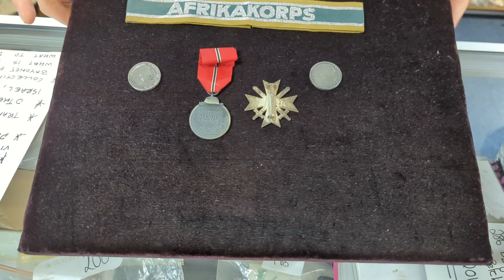UPDATE: BANNING THE BUYING AND SELLING OF NAZI MEMORABILLIA IN AUSTRALIA. COUNTER TERRORISM BILL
Update from Jamey Blewitt at JB Military Antiques, Perth, Australia on the future laws to ban the buying and selling of medals, badges, uniforms, hats, bayonets, swords from the German Third Reich.